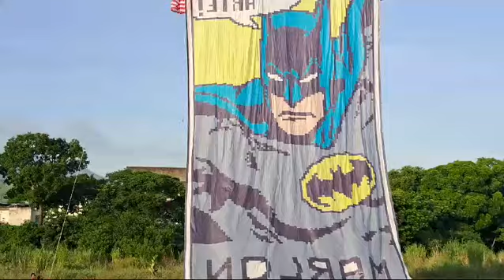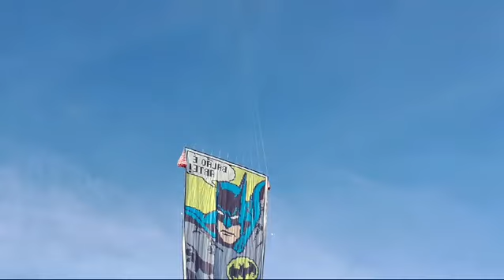BALÕES NO CÉU DO 🇧🇷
P/+📽️@canalbalaodejornal-t.a.p6023